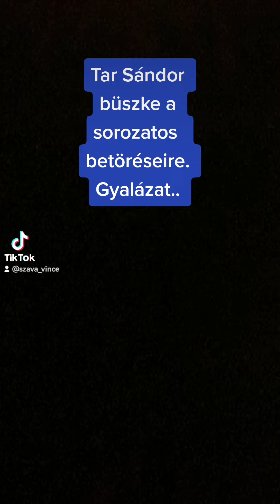Tar sanyi a sorozatos betöréseit meséli.. Szégyen.